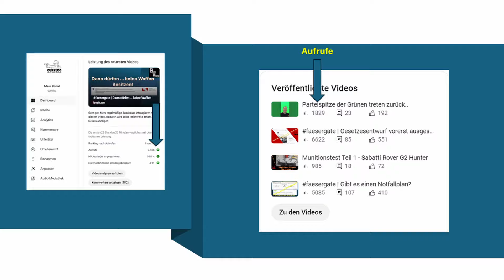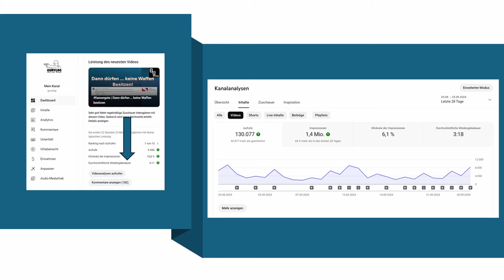Waffenrecht und Politik vs. Waffen und Schießen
Das ist ein durchaus heikles Thema, wie ich finde, und ich wünschte es wäre anders.